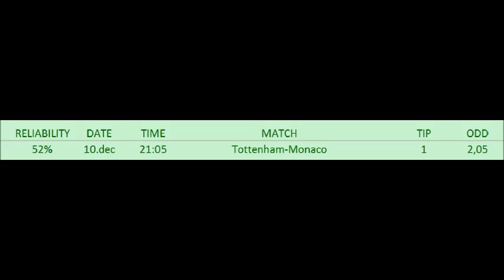BETTING TIPS for 10. dec. 2015